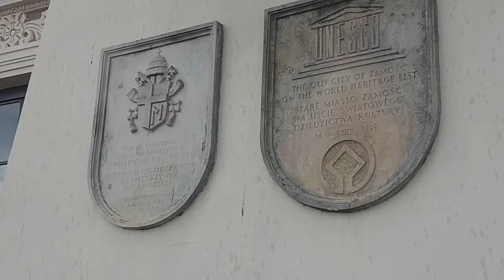Zamość / Stare Miasto / Perła Renesansu / 2020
Zamość za sprawą unikalnego zespołu architektoniczno-urbanistycznego Starego Miasta bywa nazywany Perłą Renesansu , Miastem Arkad ... Zamojskie Stare Miasto wpisano na Listę Światowego Dziedzictwa Kulturowego UNESCO.